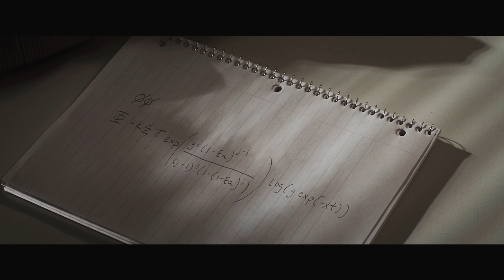Паркер приходит к Коннорсу 4К. Parker comes to Connors. Новый Человек-паук. The Amazing Spider-Man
Американский супергеройский боевик, снятый режиссёром Марком Уэббом на основе комиксов о супергерое Marvel Comics Человеке-пауке.

Является перезапуском серии фильмов об этом персонаже, а также первой частью новой дилогии. Роль Человека-паука исполнил британский актёр Эндрю Гарфилд, также в фильме снялись Эмма Стоун, Рис Иванс и Денис Лири. Мировая премьера состоялась 13 июня 2012 года в Токио в форматах 3D и IMAX 3D[7]. Премьера в России состоялась 29 июня 2012 года в IMAX 3D и 5 июля в обычном формате. Фильм получил преимущественно положительные отзывы критиков и собрал в прокате более 750 млн долларов.